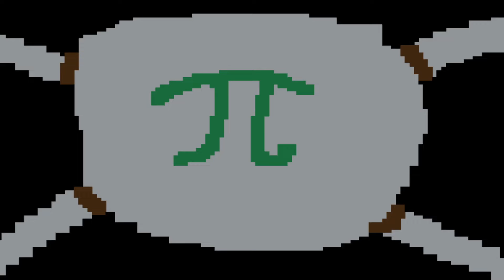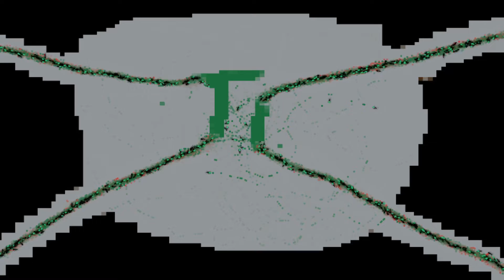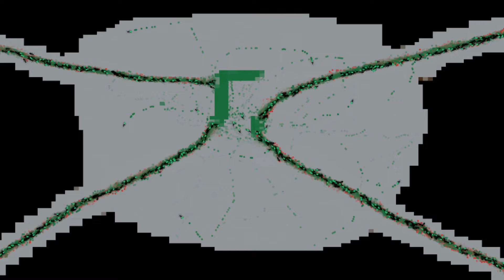Ants enjoy a nice slice of pi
These ants are enjoying a nice slice of pi!
This was made on pi day and how I'm gonna show it off.